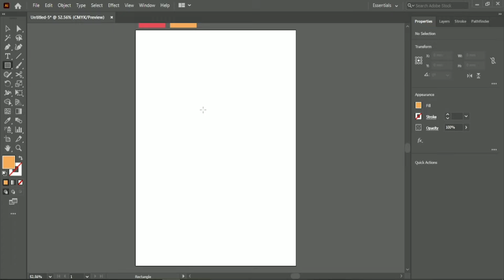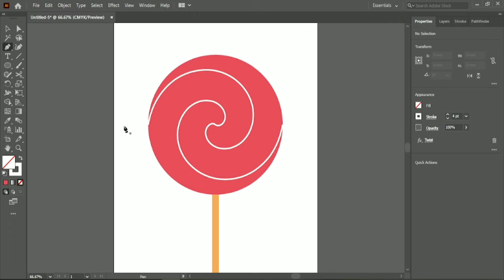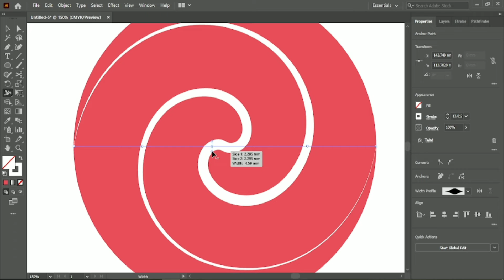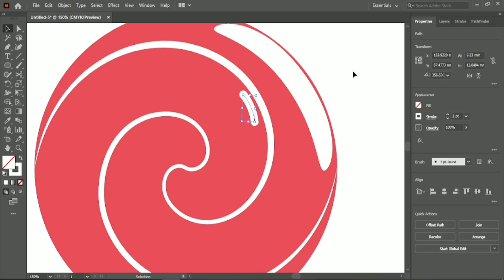Lollipop Vector in Illustrator | SAS